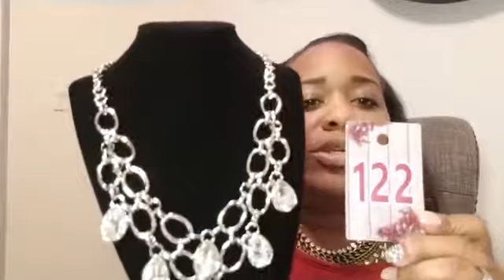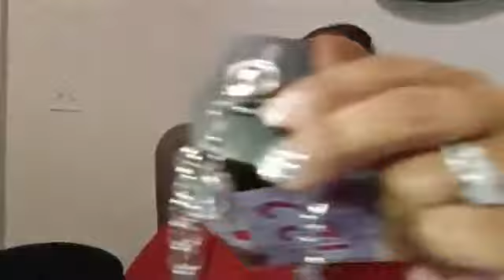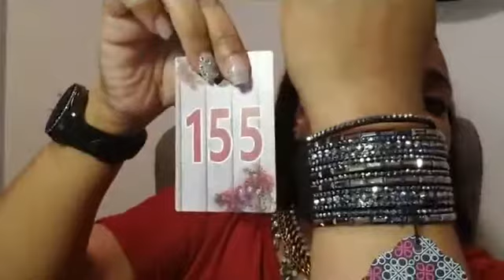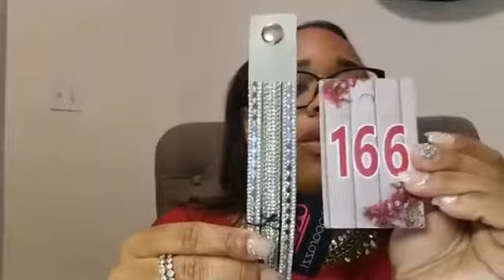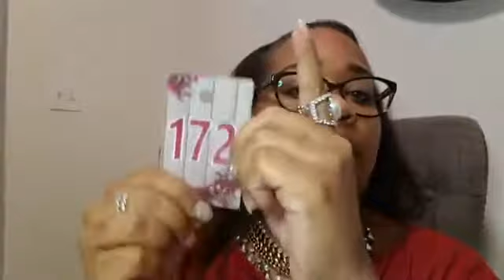My very 1st Paparazzi Facebook Live (aired on 11/8/2018).. Flash sale and Football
Hello my name is DeAnna...and I'm your Independent Paparazzi Consultant. Paparazzi is an affordable jewelry line that offers trendy jewelry pieces that are Nickel and Lead free. All necklaces comes with a FREE...(yes FREE) pair of earrings and most sets can be easily matched with FUN, FASHIONABLE bracelets and rings... and GET THIS, these pieces are ONLY $5 each (taxes and shipping may vary). If you are interested in ordering some of these stylish sets, click the link to view the entire inventory

Do you want to earn FREE jewelry or purchase your jewelry at a DISCOUNTED rate?  Ask me how.

Ready to make some EXTRA cash (even while you are asleep)?